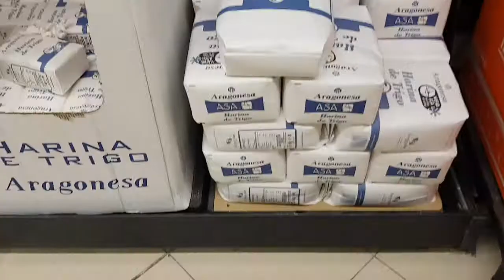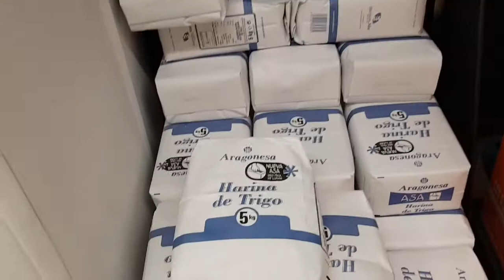SUPERMERCADO NA ESPANHA.... MERCADONA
Oí meninas hoje venho com um video para que vcs  conheça  um pouco dos supermercados na espanha.